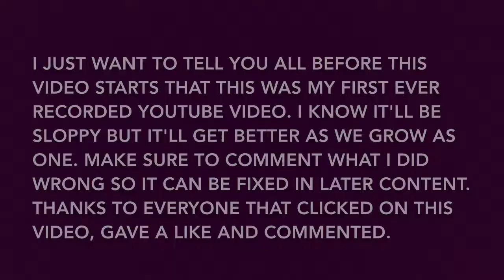15 Facts About Me (First YouTube Video)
Once again this was my first YouTube video and was kinda hard editing and uploading. This is because I've never put myself out on anything as big as YouTube like this before with tons of people watching. But it is whatever and once I get the hang of doing all this stuff the videos will be better. Thanks to anyone who watches, comments or likes this video. See you guys in my next video ✌️